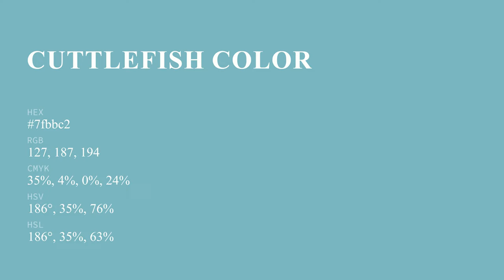Cuttlefish color 7fbbc2 hex color - Blue color - Warm color 7fbbc2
What color is Cuttlefish ? 7fbbc2 hex color - Blue color - Warm color 7fbbc2

Hex 7fbbc2 Color Code is also known as Cuttlefish color.

Hex 7fbbc2 Color code in RGB color code model is created after adding 49.80% red color, 73.33% green color and 76.08% blue color.
Hex 7fbbc2 Color code in CMYK color (process color) code model is generated after subtraction of 34% cyan, 3% magenta, 0% yellow and 23% black.